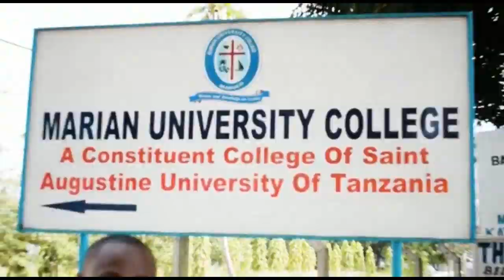Habari nzito Iliyotikisa, MAGUFULI Aunguruma Vikali mbele ya KIKWETE na MKAPA Shuhudia Kilichotokea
Mkutano huo  uliowakutanisha viongozi mbalimbali uliokuwa na kauli mbiu ya kuimarisha usimamizi bora wa maliasili kwa ajili ya mageuzi ya kijamii na kiuchumi kwa Afrika, umefanyika Ikulu ya Dar es Salaam